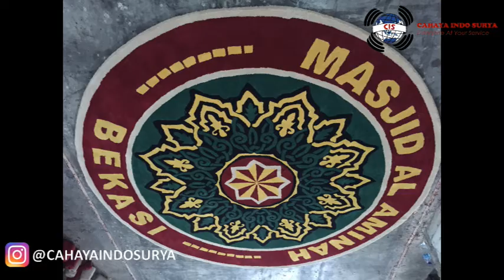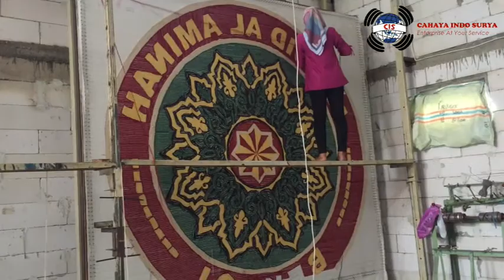Prayer Mat production - See this video to know how to produce it !!!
Cahaya Indo Surya-CIS memproduksi segala jenis karpet custom untuk Ruangan Rumah, Masjid, Musholla, Hotel, Apartement, Tangga, Keset Kaki, Lift, Perkantoran, Retail dll. Berdiri pada tahun 2013, Kami telah berpengalaman selama 7 tahun di bidang karpet custom.
Tanpa minimum order !!!
Untuk ukuran, warna, desain dan ketebalan quality karpet dapat menyesuaikan dengan pesanan anda !!!
Pilihan Material :
📍Wool
📍Acrylic
📍Viscouse Bamboo
⚠️ No minimum order
⚠️ Custom design
⚠️ Custom size
⚠️ Custom warna
100% origin from indonesia
100% made in indonesia
100% best quality carpet
Barang Yang Kami Jual 100 % Ori Produksi Sendiri.
Tidak ada barang Kw.
Harga di Jamin Paling Murah.
Prinsip Kami Untung Sedikit Yang Penting Berkah untuk Semua.
Moto Kami Kepuasan pelanggan pahala bagi kami.
Apabila menemukan yang lebih murah dari kami harap lapor.
*Gratis Konsultasi untuk pilihan karpet yg cocok dengan budget anda
*Untuk melihat contoh bahan bisa kami kirimkan sample ke tempat anda atau datang langsung ke Pabrik kami.
* Untuk pemesanan diatas 100,500,1000 m2 dapat menghubungi kami untuk mendapatkan harga spesial
*Alamat Pabrik: Jalan Raya Barat Cicalengka, KM 28 No 3. Panenjoan, Kec Cicalengka, Kab Bandung, Jawa Barat 40395.
Silahkan hubungi kami untuk info lengkap, katalog karpet & konsultasi (fast respon)
"Walaupun made in Indonesia, Kualitas & Harga karpet CIS sudah siap ekspor"